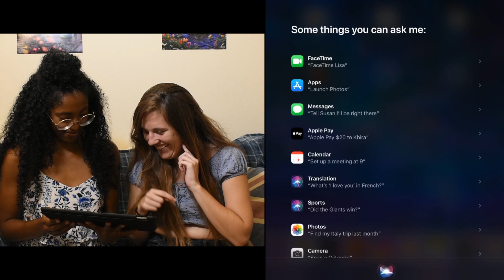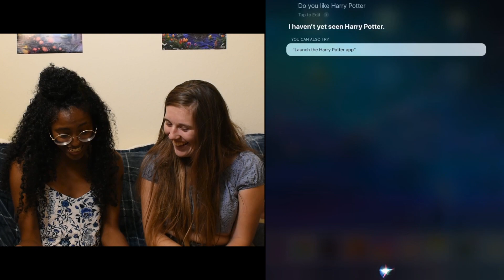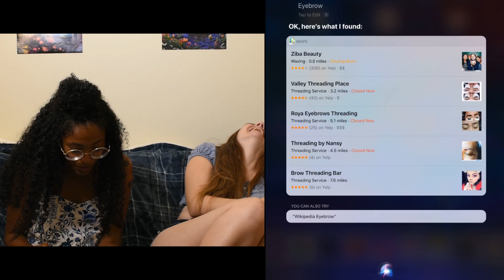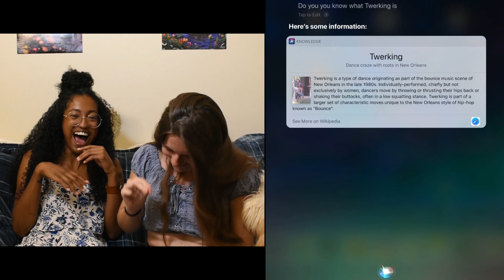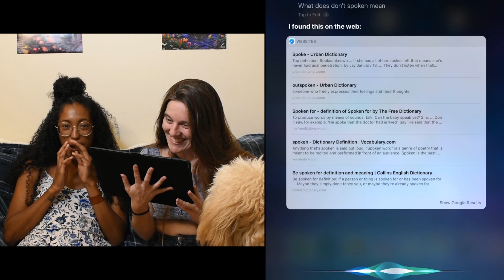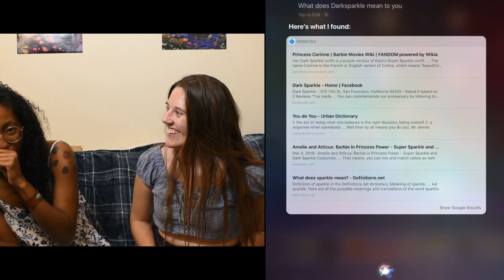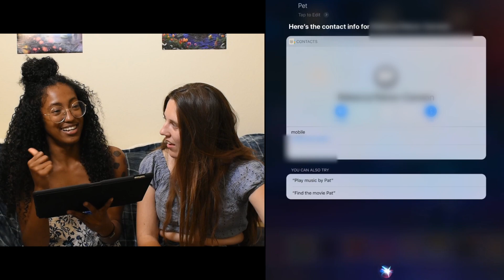Vlog 1 - Can Siri Understand Tiz's Deaf Voice and Emy's Cochlear Implant Voice?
Our first vlog! Due to Cheyenna Clearbrook's vlog about Siri, we decided to give it a try! I Do you think Siri can understand Tiz's deaf voice and Emy's cochlear implant voice? It's a must-see! So hilarious!